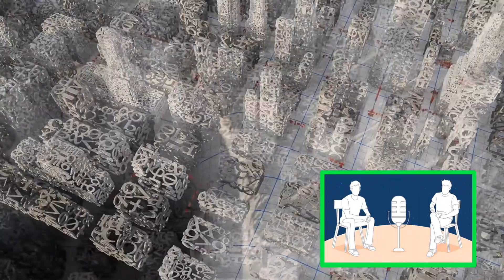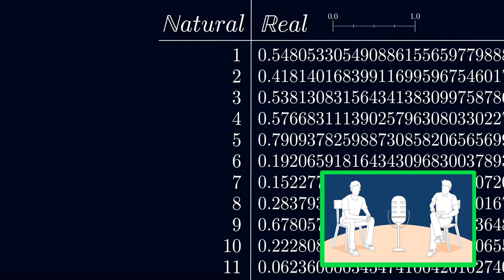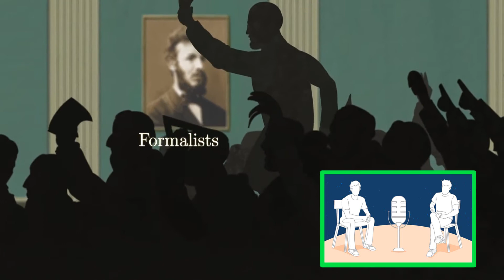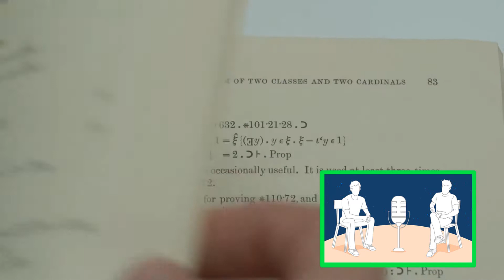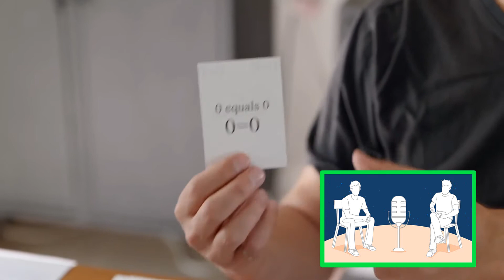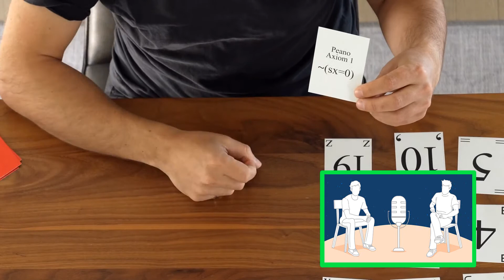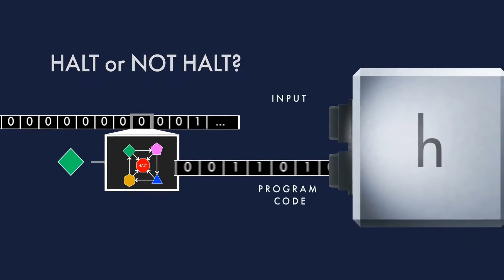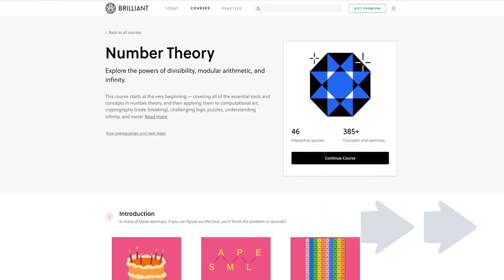Math Has a Fatal Flaw (Réaction/Commentaires) Veritasium | DD#10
On commente l’excellente vidéo de Veritasium.
Si vous n'avez pas visionné la vidéo allez la voir!! --- Math Has a Fatal Flaw de Veritasium

1:17 Anecdotes de John Conway
4:21 The Game of Life et l'indécidabilité
7:15 L'argument diagonal de Cantor et The Emperor's New Mind de Roger Penrose
13:26 Querelle intuitionnisme/formalisme
14:26 Théorie des ensembles
17:22 Principe du tiers exclus et preuves par l'absurde
22:35 Axiomes Zermelo-Fraenkel-Choix (ZFC)
27:21 Anecdote de Bertrand Russell et Principia Mathematica
32:02 Preuve du théorème de Gödel
49:42 Anecdotes de John Conway
51:54 Decidabilité et machines de Turing (Halting problem)
1:03:09 Systèmes Turing complet
1:07:14 Mot de la fin